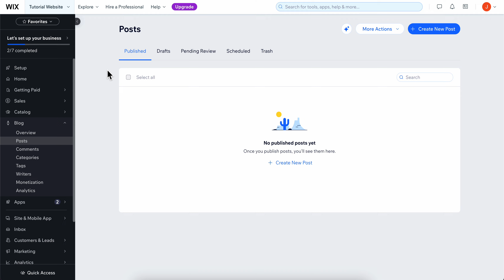HOW TO ADD APPLE PAY TO WIX WEBSITE (2025)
HOW TO ADD APPLE PAY TO WIX WEBSITE

In this video we show you HOW TO ADD APPLE PAY TO WIX WEBSITE. If you want to know HOW TO ADD APPLE PAY TO WIX WEBSITE then this is the perfect tutorial for you.

Welcome to FAQS

The ultimate destination where you can binge the absolute best software app and technology tutorials. We produce only high quality explanations that will surely give you the solution to solve your problem.